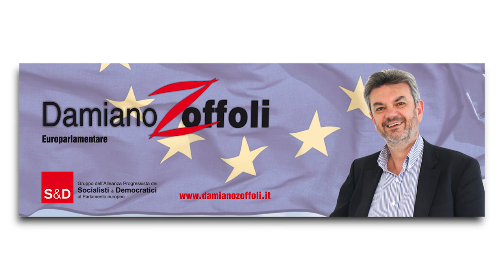In dialogo con l'Europa - 1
5 minuti settimanali in cui vi racconto ciò che succede a Bruxelles. Qui il primo episodio.